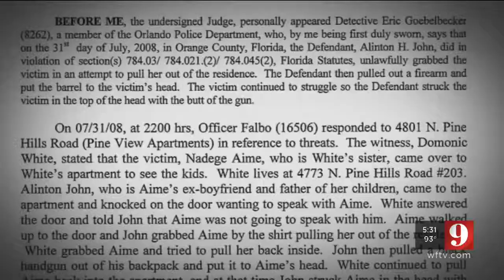Video: 9 Investigates: How inmate could walk out of correctional facility in Lake County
Only 9 Investigates is questioning the prison inmate who was able to escape from the Lake County Correctional facility.